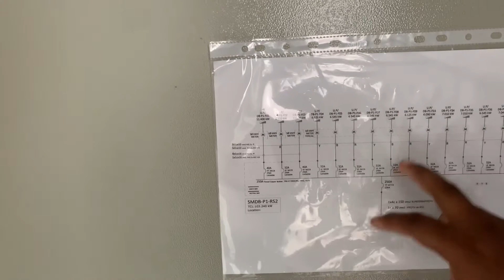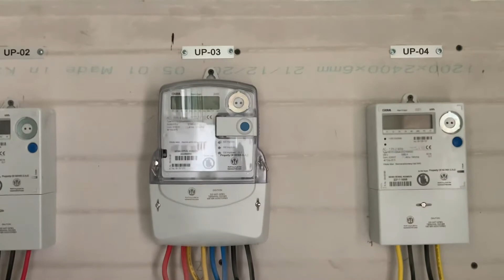Single Phase & 3 Phase SMDB Panel | Busbar Distribution | Meter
I started Aman Engineering Solutions YouTube Channel with the goal of offering viewers a glimpse into my knowledge and experiences in real time projects.
Take some time to explore the other videos too related MEP Field on this channel and see for yourself what makes you curious and eager in MEP.